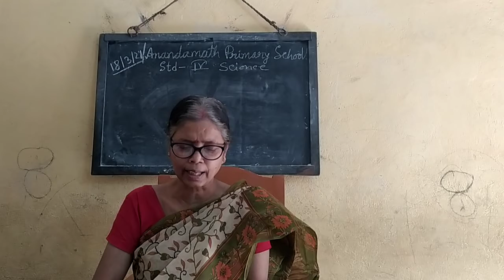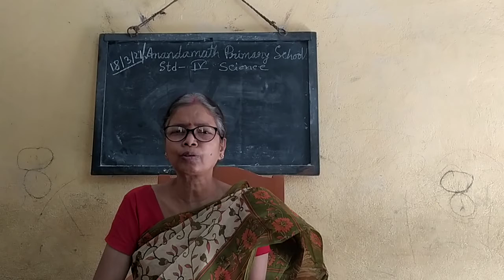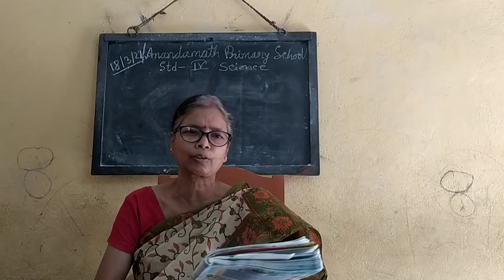Std 4 Science